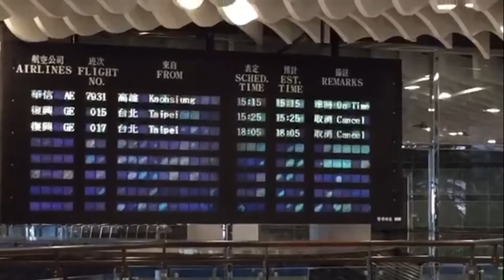復航取消航班 花蓮盼僅短暫影響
（中央社記者李先鳳花蓮縣8日電）復興航空ATR機師重訓，造成部分班機受影響，其中花蓮飛台北、台中航線停飛，花蓮航站空蕩蕩、無旅客，花蓮航站主任徐雲祖表示，復航重訓是全面的，對旅客影響應是短暫的。